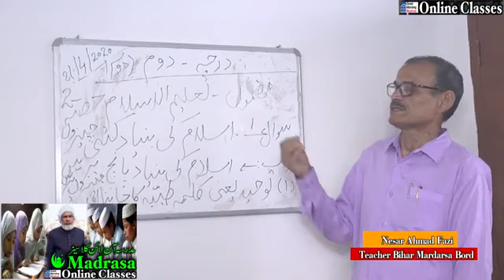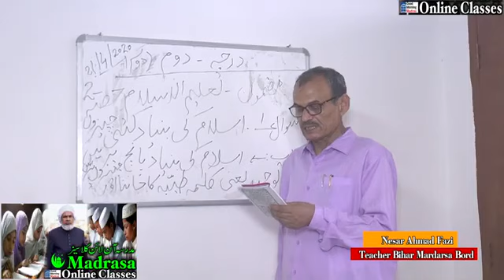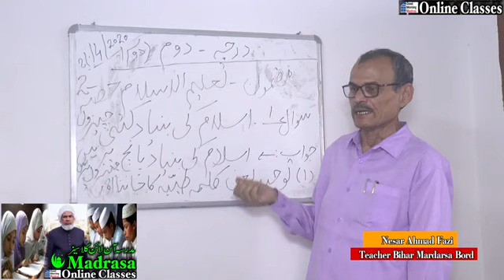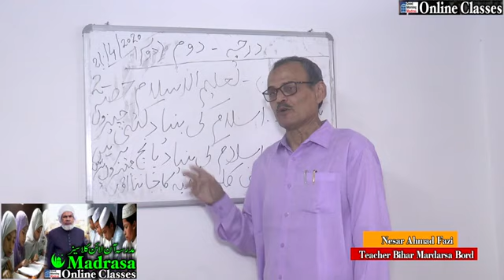BSMEB Class02 Talimul Islam 01